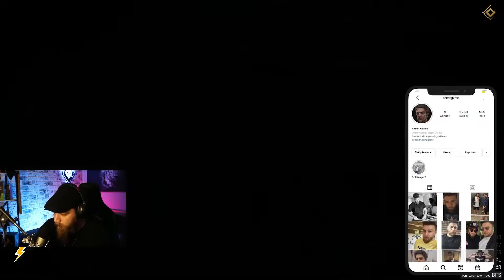MAFIA BABASI TOMMY | MAFIA DEFINITIVE EDITION | BÖLÜM 6